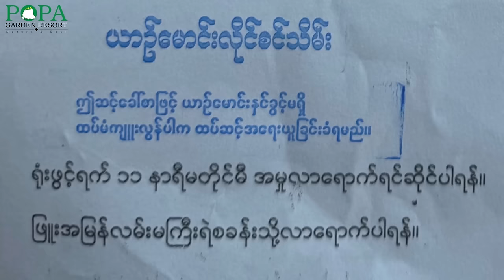စကားဝါမြေ ပုပ္ပါးသို့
ပုဂံပဲအမြဲသွားနေတာ ဒီတခါအပြောင်းအလဲလေးဖြစ်အောင် ပုပ္ပါး ကိုပြောင်းသွားလိုက်တယ်…☺️
Popa Garden Resortမှာ အေးဆေးအနားယူပြီးပျော်ပါးလိုက် ပုဂံကို ဘုရားဖူးသွားလိုက်..နဲ့..
ဘုရားလည်းဖူးရ လိပ်ဥလည်းတူးရ 🤭🫢😜